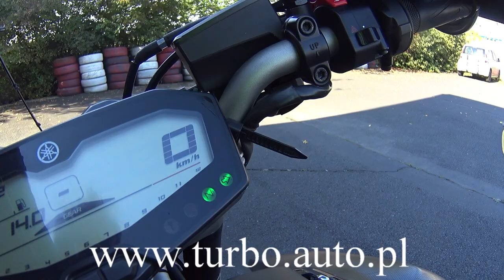Wszystkie światła Yamaha MT-07 z Turbo Pabianice WORD Łódź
NA POCZĄTKU UBIERAMY SIĘ:
wykorzystanie odpowiedniego stroju ochronnego, o którym mowa w § 13 ust. 1 pkt 1 lit. f oraz pkt 3 rozporządzenia,
- kask
- ochraniacze na łokcie i kolana

2. sprawdzamy wylosowane elementy (dwa+ łańcuch)
1) sprawdzenie stanu technicznego podstawowych elementów pojazdów odpowiedzialnych za bezpieczeństwo ruchu drogowego -- osoba egzaminowana musi zaprezentować, że potrafi sprawdzić:
a) poziom oleju w silniku,
b) poziom płynu chłodzącego,
c) poziom płynu hamulcowego,
e) działanie sygnału dźwiękowego,
f) działanie świateł pozycyjnych/postojowych,
g) działanie świateł mijania,
h) działanie świateł drogowych,
i) działanie świateł hamowania „STOP",
k) działanie świateł kierunkowskazów,

3.przeprowadzamy motocykl
a) zdjęcie pojazdu z podpórki i przemieszczenie go przy unieruchomionym silniku,
b) podparcie pojazdu na podpórce;
Sposób wykonania części zadania określonej w pkt 3:
-- zdjęcie z podpórki i przemieszczenie pojazdu z poz. 1 do poz. 2 w wyznaczonym stanowisku przy unieruchomionym silniku,
-- nienajeżdżanie na linie ograniczające stanowisko,
-- maksymalnie 3 zmiany kierunku ruchu (do tyłu, do przodu, do tyłu);
Sposób wykonania części zadania określonej :
4.przygotowujemy się do Jazdy
właściwe ustawienie fotela, lusterek, zagłówków i zapięcie pasów bezpieczeństwa (jeżeli pojazd jest w nie wyposażony), upewnienie się, czy drzwi pojazdu są zamknięte, włączenie świateł odpowiednich do jazdy w ruchu drogowym;

95-200 PABIANICE
UL.ZAMKOWA 23A/3

Zapraszam

Robert